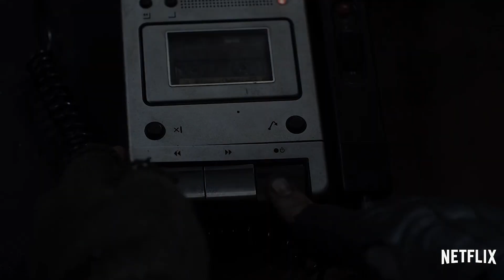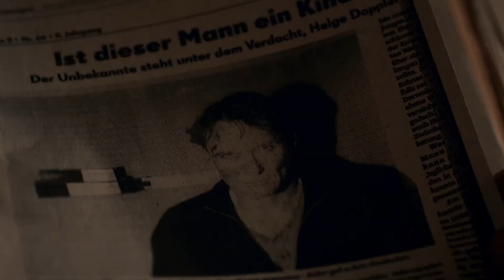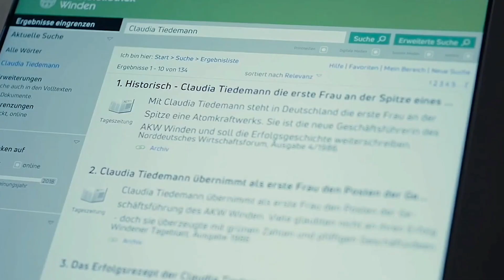DARK Staffel 2 in 5 Minuten | Recap Zusammenfassung | Filmlounge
Am 27. Juni startet die dritte und finale Staffel der deutschen Hit-Serie DARK auf Netflix..
Damit ihr eure Kenntnisse noch mal auffrischen könnt, fasse ich euch hier die zweite Staffel noch einmal in nur fünf Minuten zusammen.